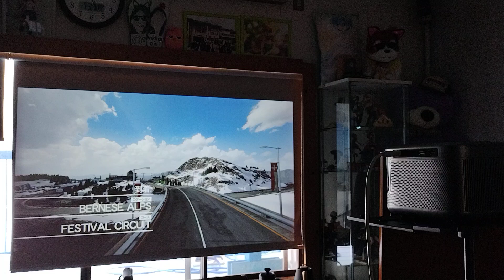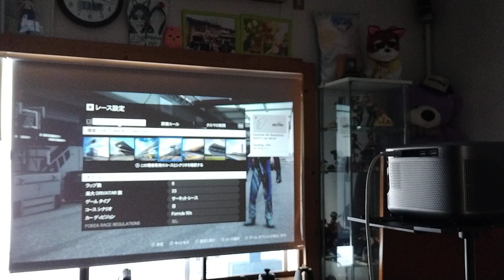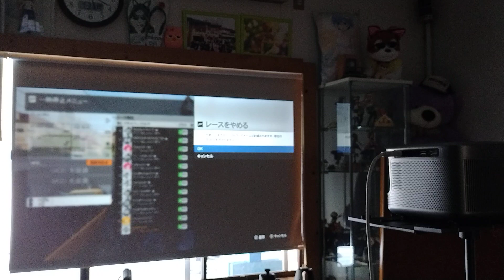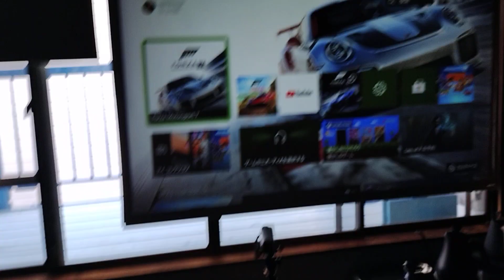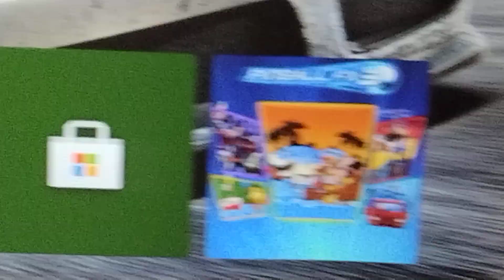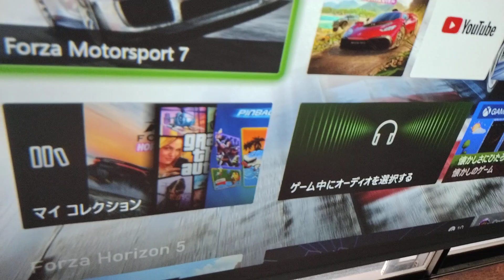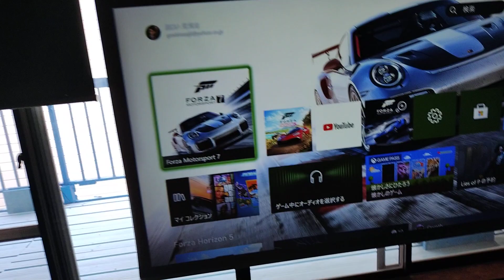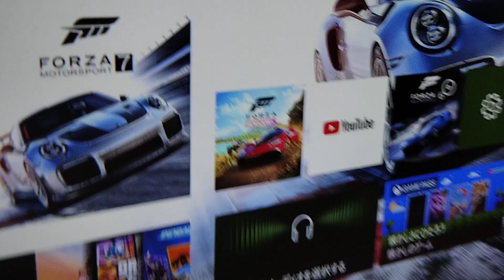激安11920円のプロジェクター！ レースゲームの迫力はこんな感じだよ！ OTOUCH